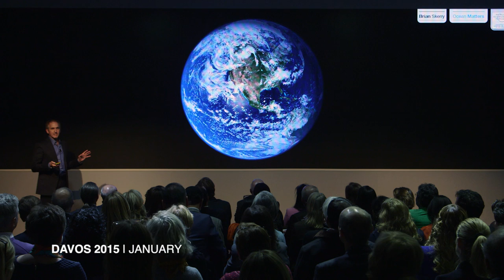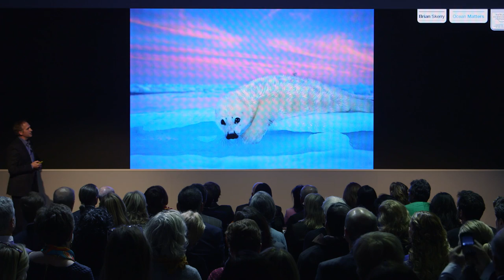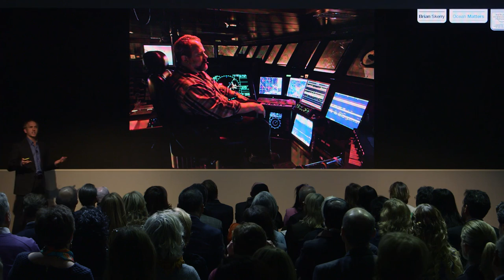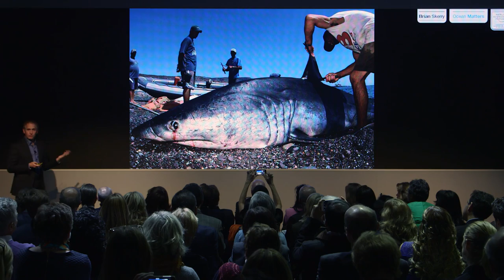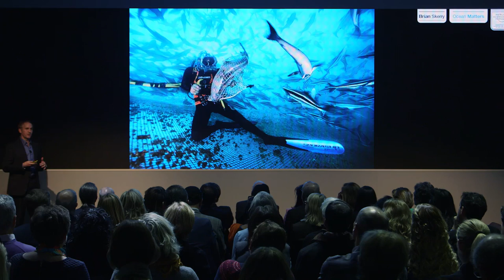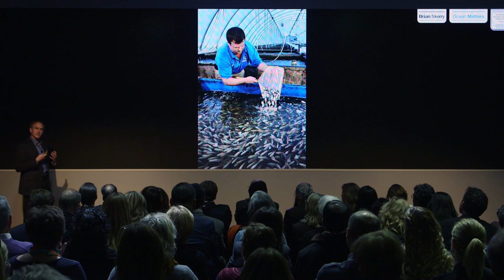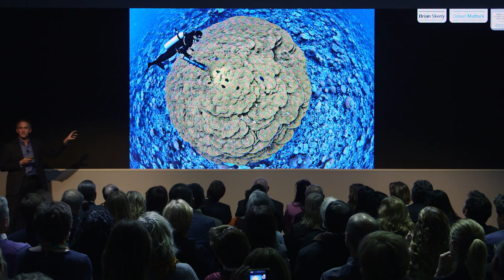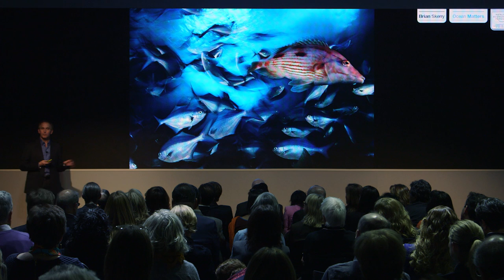Ocean Matters: The Blue Revolution | Brian Skerry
"“The Ocean is not a grocery store, we can’t continue to take like this without some serious results,” says Brian Skerry in this video for the World Economic Forum. Skerry, who was recently made a National Geographic Photography Fellow, is one of the world’s leading underwater photographers. He says: “98% of the biosphere is ocean. Half of the air that we breathe, every other breath that a human being takes comes from the sea. It’s in our own best interest to learn more about this watery world and to protect it.”

Click the video above to see Skerry’s work and listen to the full talk, or read quotes below

On sharks and slaughter
“The ocean is the greatest place I could work, because there’s no end to the amount of stories you can find there. A big part of my work is about getting close to animals and peeling back the layers of mystery. Animals like sharks, that are still painted as monsters. And they’re not that. They’re just one very important part of whatever ecosystem they happen to inhabit, and are critical to the health of the ocean.”

“I spent time looking at shark fishing. Right now, we’re still killing in excess of one hundred million sharks every year. We cannot kill one hundred million apex predators and expect any ecosystem to be healthy. I wrestled with how to take a photograph of a dead shark that will resonate with readers, because there’s still this conception that the only good shark is a dead shark.”

“It was one morning when I jumped in the water and found this thresher shark that had just recently died in a gillnet. And because it’s a pelagic animal that lives out in the open ocean, it had these big pectoral fins and its eye was still open. And as I framed it up in my viewfinder, it sort of struck me as a crucifixion. I thought that maybe this would give some empathy to that issue of one hundred million sharks. It ended up being the lead picture in our cover story on the global fishing crisis. And it’s been used by a number of NGO’s to raise attention about the need to cease this slaughter of sharks.”

On overfishing and the global fish crisis
“Throughout my career I had seen a lot of degradation. I saw fewer fish, less sharks in the places I used to see sharks. I also read a scientific paper that was published in the British journal “Nature”, that stated that 90% of the big fish in the ocean had disappeared in the last 60 years due to commercial overfishing.”

“I thought this was going to be be headline news, but it really didn’t get that much attention. So I proposed a story to the National Geographic, and it became a cover story. I spent about two years going around the world, and I wanted readers to get a grasp of what commercial fishing is all about. They’re using Star Wars equipment here, and the fish don’t have a chance.”

“These are absolute factories at sea. This is a picture of one of these ships. They’re 450 feet long, and they do everything at sea. They catch the fish, they process them, they package them, they freeze them and when they hit the dock, they immediately unload them. Less than 24 hours later and they’re back out at sea. I wanted to approach it, not like a typical underwater story, but more like war photography. I wanted readers to get a sense of what was happening to marine wildlife around the planet.”

On hope and resilience
“After the global fish story a few years ago, I wanted to do a story that talked about hope and showed the value of marine protected areas. I went to New Zealand because New Zealand had a variety of ecosystems that were quite progressive. Every part of the ecosystem seemed to be healthy.”

“I was having tea with an old time Kiwi diver and he told me that he believed that the marine life was better in Poor Knight’s Island today, than it was when he began diving in the 1950’s. So here was a place that was better today, simply because they protected it in the 1980’s. So the message is clear: the ocean is resilient and tolerant to a point, but we have to be wise about how we manage it.”